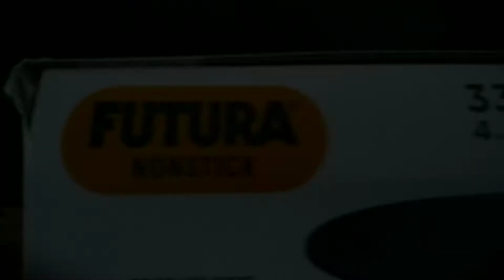Hawkins Futura Dosa Tava Griddle | Unboxing + Cooking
Details

Model Name :Dosa Tava 33 cm

Material  :Nonstick

Brand :Hawkins

Item Diameter: 330 Millimetres

Colour: Black

Item Dimensions LxWxH : 48.3 x 7.6 x 34.3 Centimeters

Has Nonstick Coating: Yes

Is Oven Safe: No

Is Dishwasher Safe: No

* Manufactured using a unique patented process , Product Dimensions : Diameter (cm): 33 , Thickness (mm): 4.88

Gas Stovetop and Electric Top compatible. Will not work on Induction Cooktop

High quality German non-stick coating to reduce oil usage

Non-stick coating locked firmly into the base for long lasting durability. Dishwasher Safe : No

Hard anodised base for even and fast conduction of heat

Colour: Black, Material: Aluminium

Package Contents: 1-Piece dosa Tawa (33cm), 1-Piece wooden spatula, 1-Piece plastic scrubber and 1-Piece cookbook

2 Year Guarantee on Futura Nonstick Under the terms of the written guarantee included in each carton, Futura Nonstick Cookware is guaranteed for 2 years. (most other Nonstick Cookware available in the Indian market comes with a 6 months to 1 year guarantee.)

Hawkins Authorised Service Expert, life-long free authorised service is available from around 700 Hawkins Authorised Service Centres in India, Nepal and Bhutan, which are listed in the Hawkins Service Centre Directory that accompanies each Hawkins product shipped in this region.